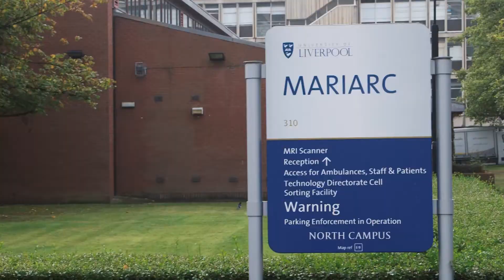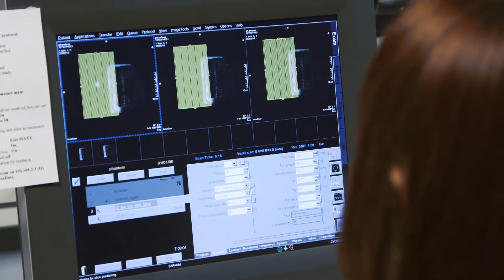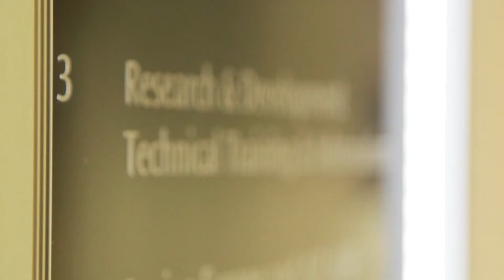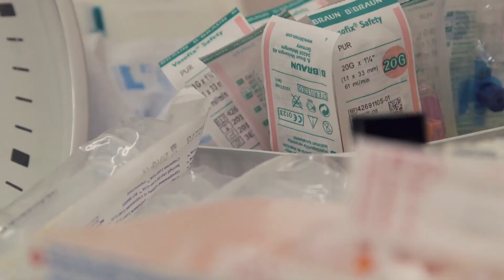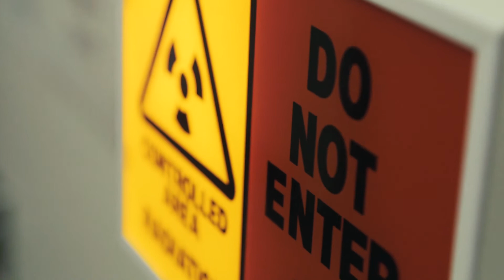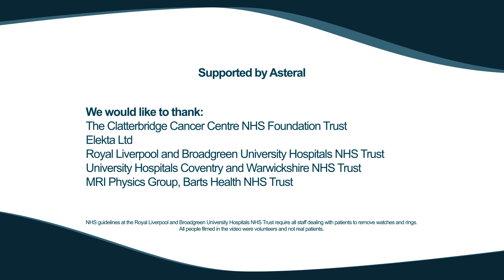IPEM Making a Difference - Physics Careers in Medicine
Young people starting out on physics careers applied to medicine. It features some of the many different roles, including direct work with patients, those in backroom roles that help ensure the safety and effectiveness of treatments, and researchers and developers who are building and improving treatments and equipment. Whether working in the NHS, industry or academia, all agree - it feels great to make a difference.